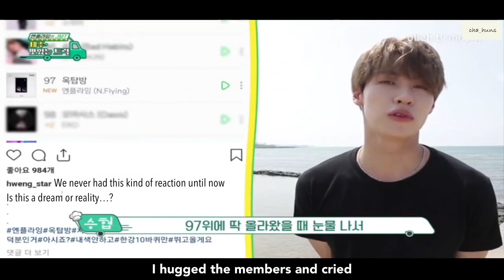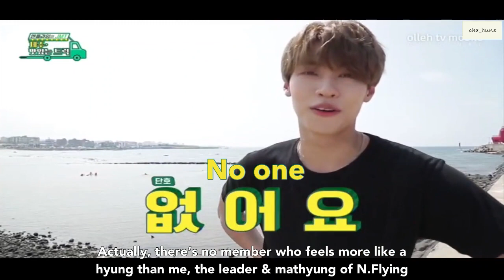[ENG SUB] N.Flying JMT - Seunghyub's Relay Cam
→ Please do not re upload or take out without credit